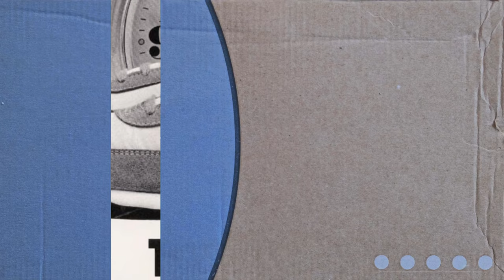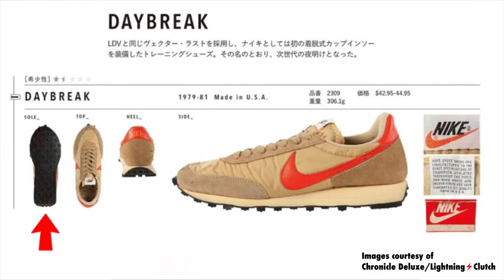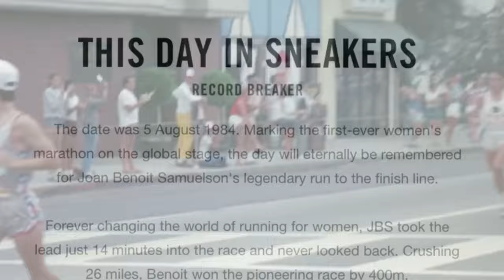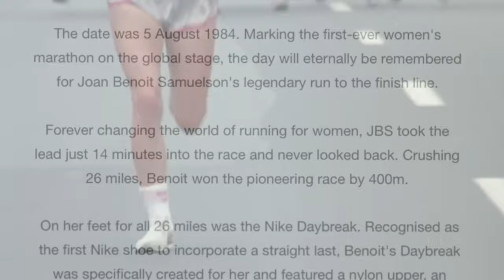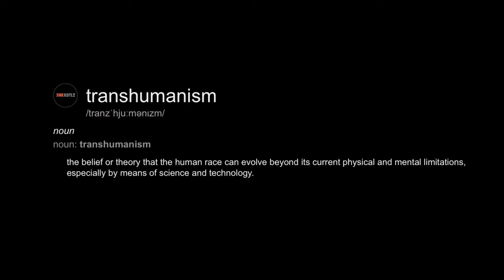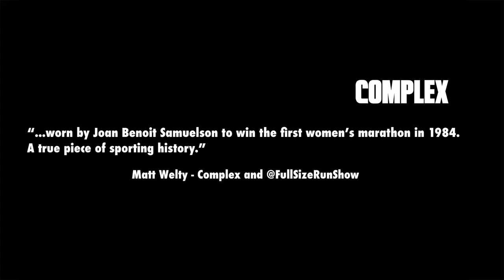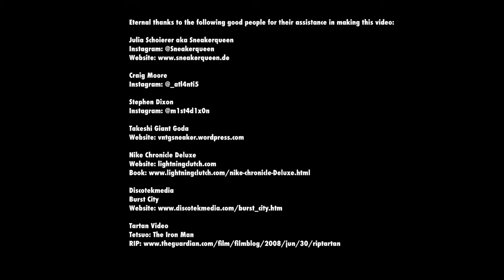SNKRDTLZ: Episode 1 - The true history of the Nike Daybreak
Eternal thanks to the following good people for their assistance in making this video:

Discotekmedia
Burst City

Tartan Video
Tetsuo: The Iron Man

Edited using LumaTouch for iPad and Autodesk Sketchbook.

Thanks to Tammy Sypniewski and RobHK for their brilliant tutorials. Check out their channels.